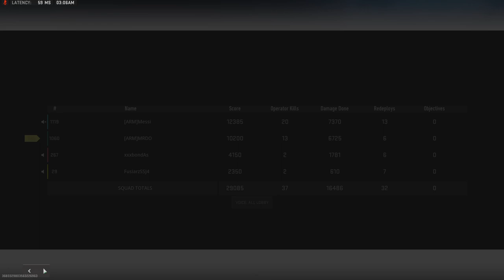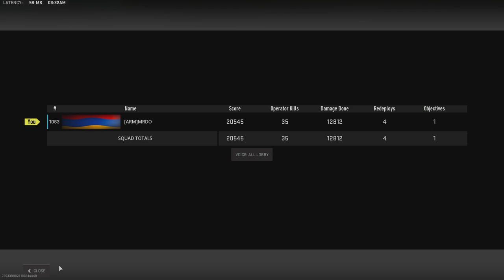Call of Duty WZ (Massive Resurgence) 35 kill